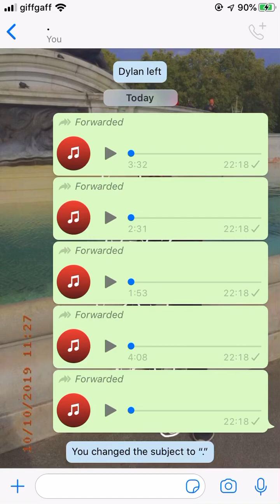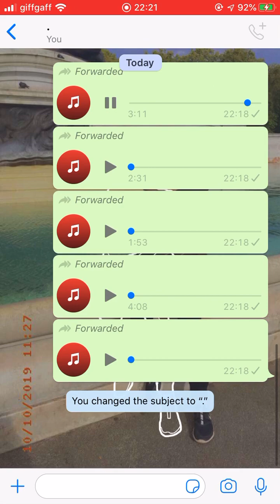DBE Young Adz - Yeahhh *LEAKED*